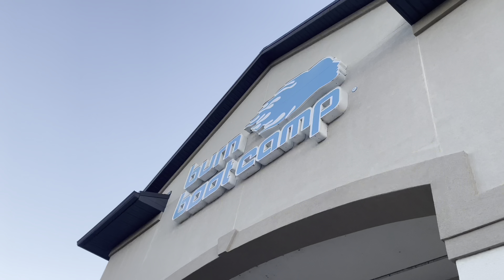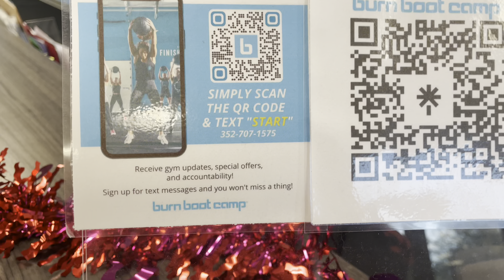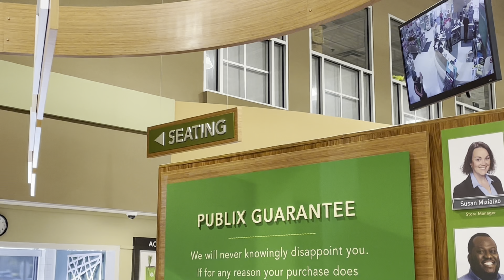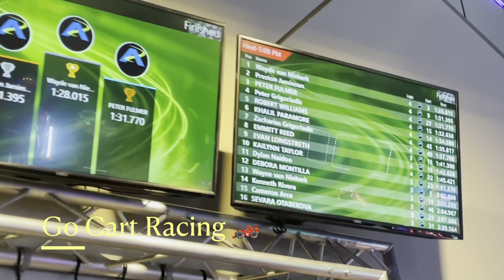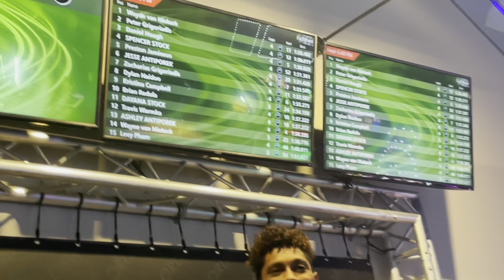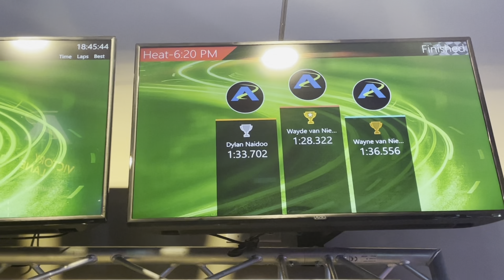Vlog 50 !! | Valentine’s Day in the USA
This is what i got up to for Valentine’s day away from my Valentine 🥲